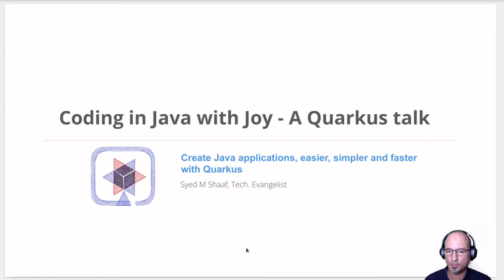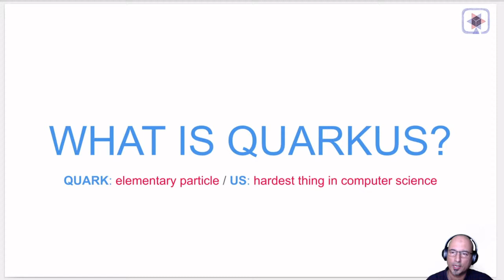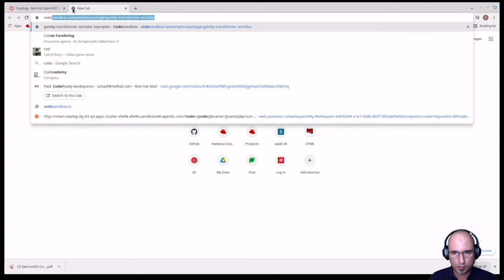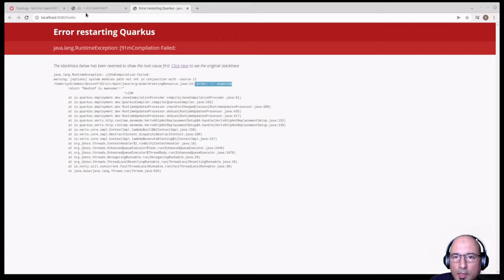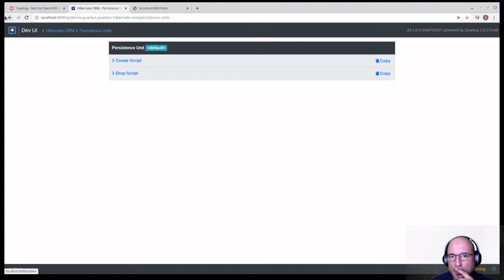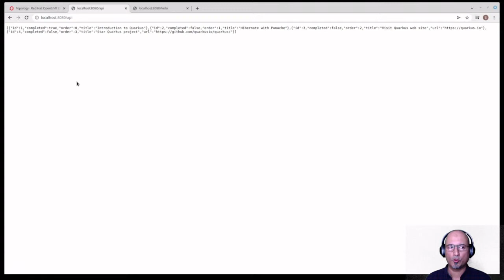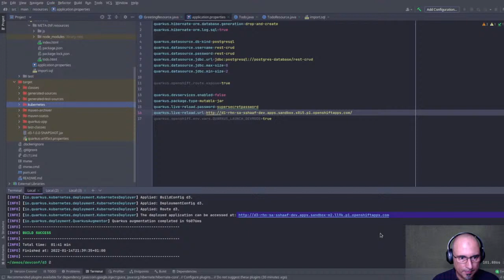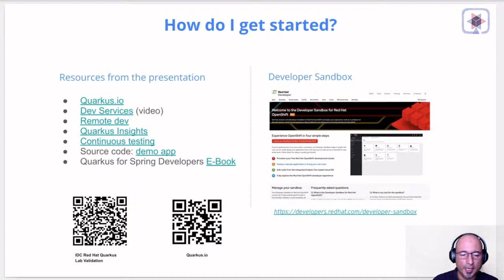Coding in Java with Joy - A Quarkus talk - DevConf.CZ 2022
Speaker: Shaaf Syed

You can deploy your applications to Kubernetes; that's great! You can have pipelines and a breadth of tools to do analysis, etc. But what about how you develop and what you develop, and finally, how you interact with applications deployed in Kubernetes while in the development inner loop. How can that be done easier, simpler, faster? Java has been there for a long time, and all of us have ways to develop applications and tools that we all love. So how does Quarkus do any of this differently?

Live coding, adding functionality, extensions without restarting, spinning up dev services e.g., databases, making coding and testing easier and continuous, enhancing the inner loop, etc. In this talk, I will create an application from scratch with Quarkus, add databases to it, add a front-end, stream etc. And finally, work with it while it's deployed in Kubernetes using my dev machine and effectively live code remotely. Join this talk to learn about the Java developers journey to developer Joy!